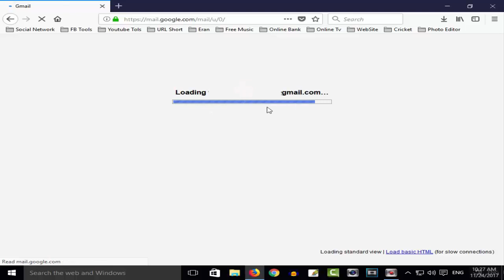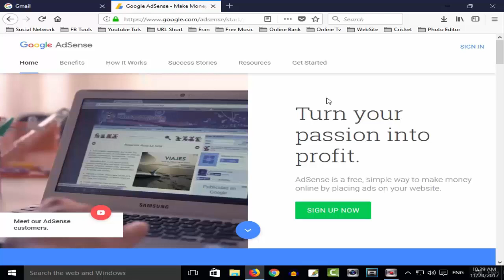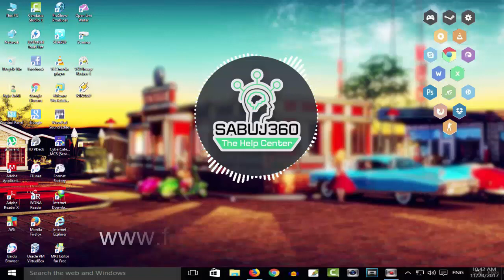How do you know if your Google Adsense account has been Active ? | Bangla Tutorial 🔥NEW!🔥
You have opened a Google Adsense account but you can not understand whether the Google Adsense account is active. Then this video is for you.
Because in this video I have shown how to check if the Google Adsense account has been activated. Thank you